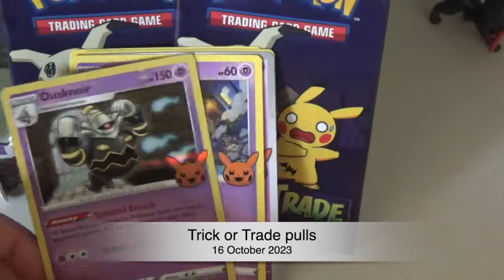Halloween countdown 16 October 2023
Day 16 has 6 more cards